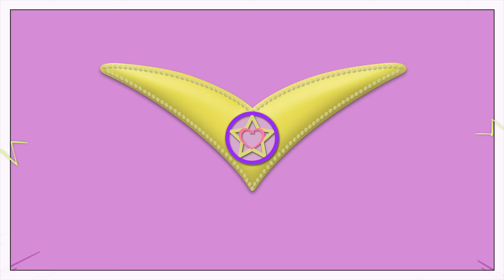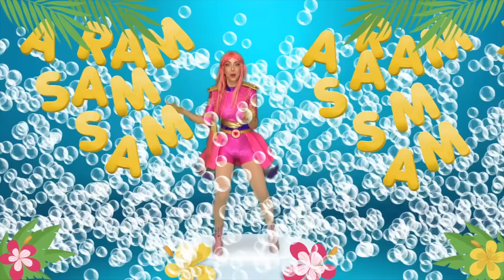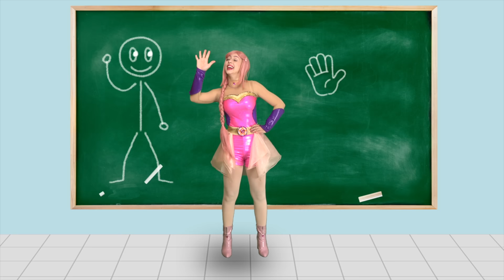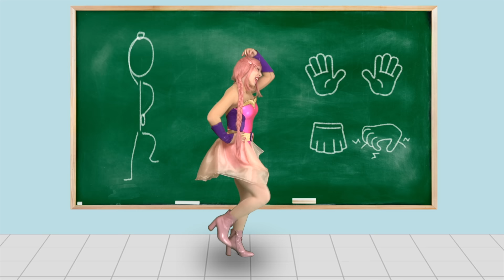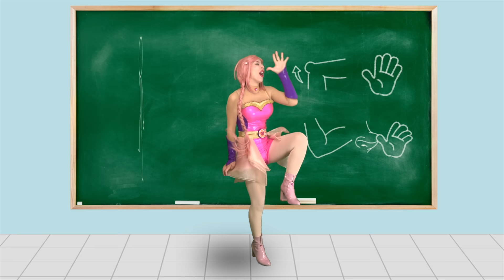Luli Pampín - 60 Min. de Diversión